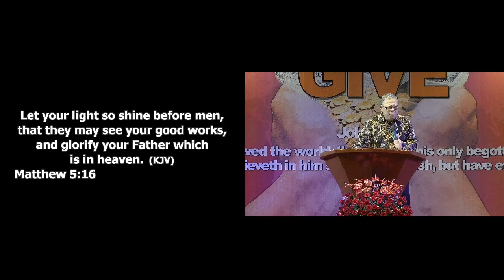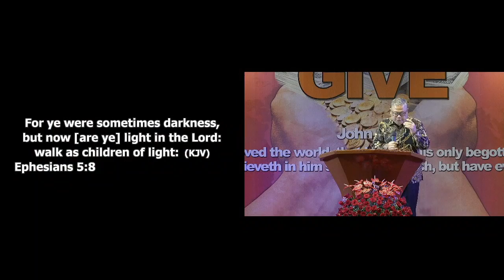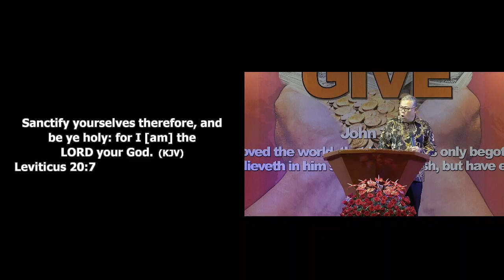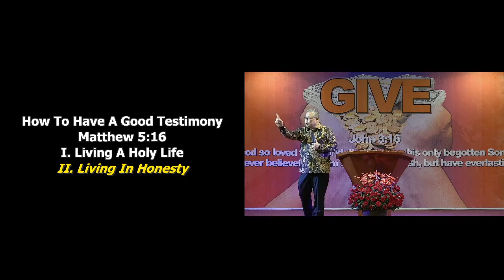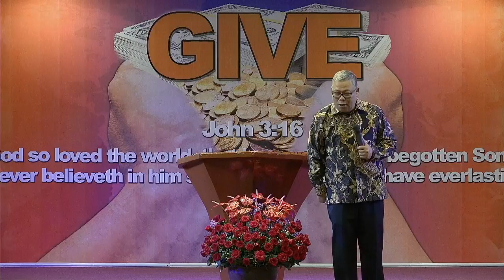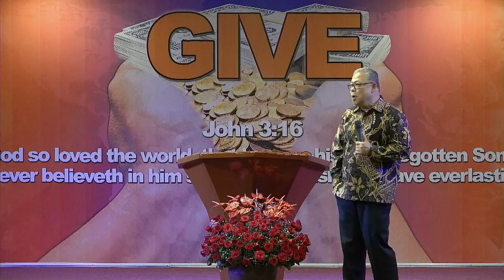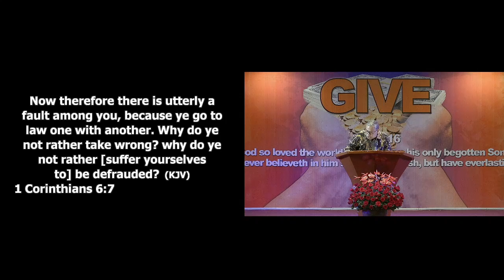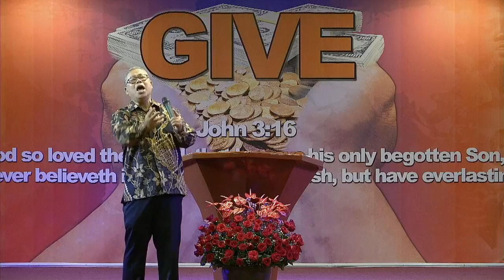How To Have A Good Testimony By Pastor Reynaldo Subrabas